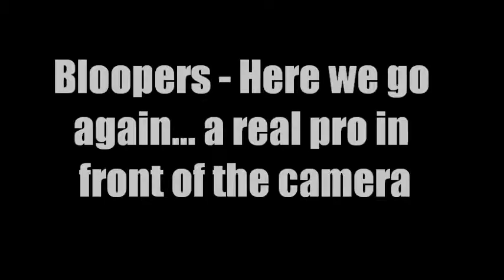Chris Palmer Owner of Scorpion Swords on Top Shot Season 3 -- History Channel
Watch Chris Palmer, Owner of Scorpion Swords & Knives, on Top Shot Season 3, on the History Channel.  He'll be in the episode airing September 27th at 10/9C, as the expert archer. For those of you that don't know the show, Top Shot, produced by Pilgrim Films (does American Chopper, Dirty Jobs, Ultimate Fighter), is a reality show featuring top marksmen competing for a grand prize. Each week a contestant gets kicked off, through an elimination challenge, until the last one stands. I'll be the expert archer in this episode, training the contestants, and demonstrating the challenges. Catch me in the team challenge practice round, team challenge, elimination practice round, and the elimination challenge.  If you have a chance, tune in and check it out.  Should be interesting.  A lot of drama building up in the house and some cool trick shooting.